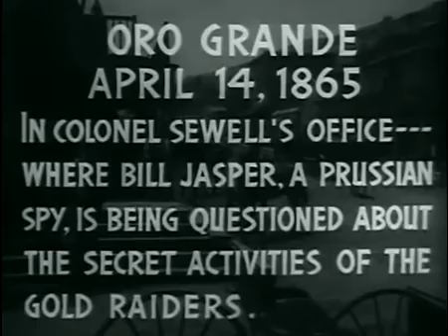Raiders of Ghost City Serial *Chapter 10 * Showdown * WildWest Tv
* Serial * WildWest Tv Westerns
✘ DESCRIPTION
Raiders of Ghost City is a 1944 Universal movie serial set in California during the American Civil War.
✘SERIES PLOT
At the height of the Civil War, a gang of supposed Confederates, headed by Alex Morel, raid all gold shipments from Oro Grande, California, bound for Washington. Captain Steve Clark is recognized as a Union Secret Service agent by Morel's accomplice Trina Dessard, along with his friend Idaho Jones, is ambushed in the baggage car and sent to almost certain death when the car is un-coupled and plunges down the mountainside.

Leaping to safety, Idaho and Steve report to Colonel Sewell in Oro Grande, and Idaho introduces himself as a Wells Fargo detective to Cathy Haines the Oro Grande company agent. Steve and Idaho learn that the Morel raiders are only posing as Confederates, and their headquarters are at Morel's "Golden Eagle" saloon. He also discovers that members of the gang use old European coins with the date "1752" as identification.

In a raid on the hideout, Steve's brother Jim is killed by the gang. The next victim is Confederate Army Captain Clay Randolph who has discovered that Morel is connected with a group of Prussian spies who have been using the stolen gold to initially finance Prussia's wars but later to buy Alaska from the Russian Empire as a "club over Canada"; hed gives Steve a clue before he dies. The date 1752 of the recognition coins is explained as the date of Frederick the Great's Testament that supposedly gave instructions how Prussia would take over the world.

The clue leads Steve to a San Francisco dive owned by Abel Rackerby, who thinking he has Steve in his power, exposes the ring's activities and operation methods. Aided by the San Francisco Secret Service, Steve escapes and returns to Oro Grande where he and Idaho round up the spies.
✘ CAST
    Dennis Moore as Captain Steve Clark
    Wanda McKay as Cathy Haines
    Lionel Atwill as Erich von Rugen, alias Alex Morel
    Joe Sawyer as Idaho Jones
    Regis Toomey as Captain Clay Randolph
    Virginia Christine as Countess Elsa von Merck, alias Trina Dressard
    Eddy Waller as Doc Blair
    Emmett Vogan as Count Manfried von Rinkton, alias Carl Lawton
    Addison Richards as Colonel Sewell
    Charles Wagenheim as Hugo Metzger, alias Abel Rackerby
    Jack Ingram as Braddock, Confederate outlaw